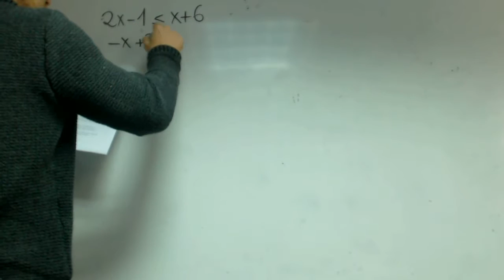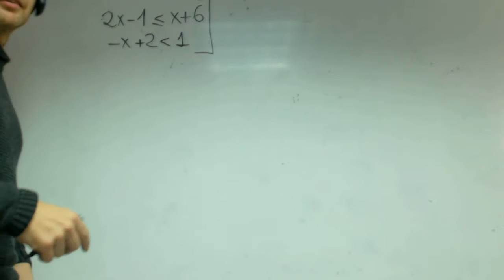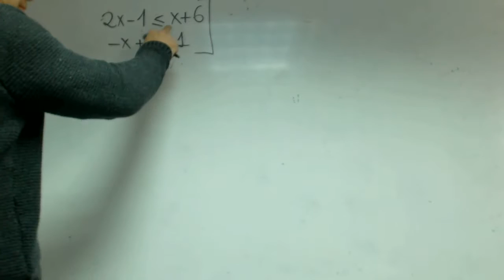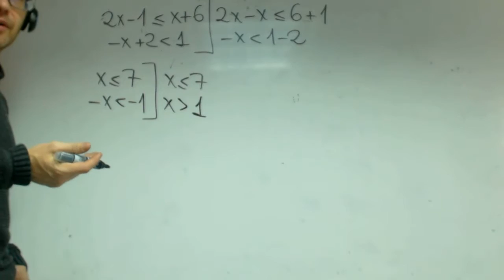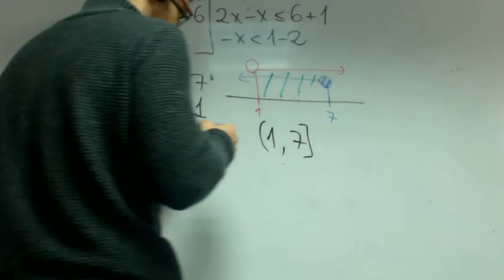Sistemas de inecuaciones Alejanfran Matematicas 1 Bachillerato Academia Usero Estepona